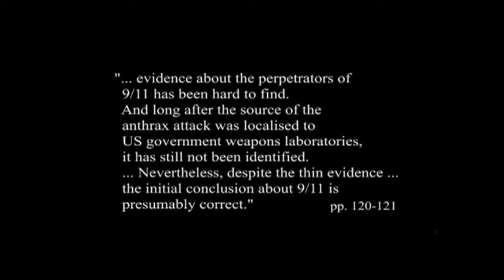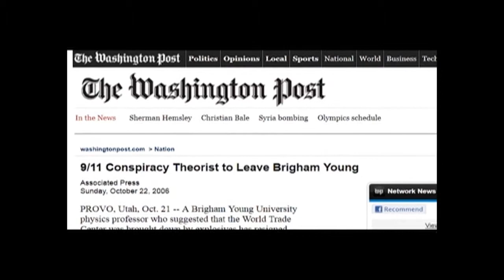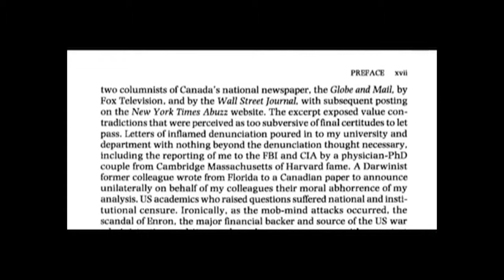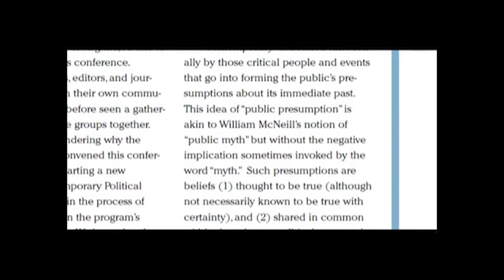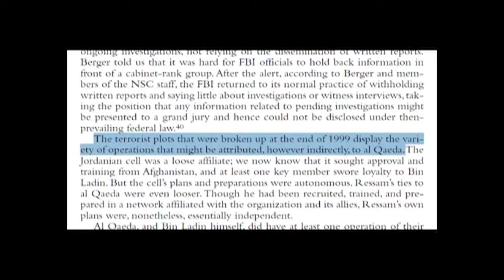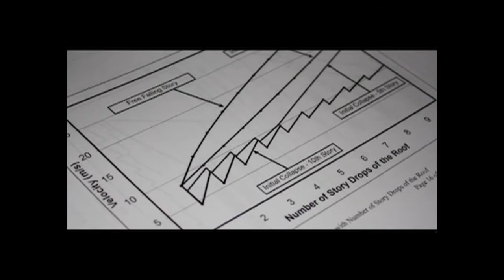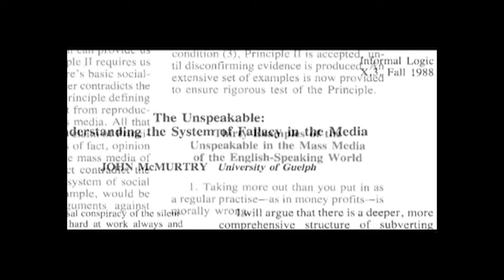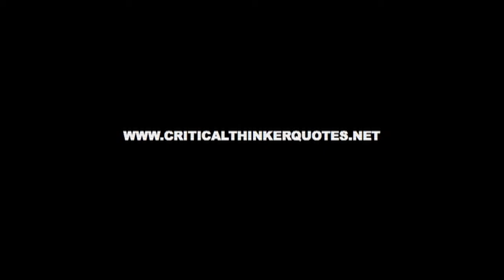9/11 and the Academic Community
The film examines the taboo that shields the American government's 9/11 narrative from scholarly examination, and features interviews with several academics to examine scholars’ critical perspectives on the events of September 11, 2001. The film reveals that university faculty and administrators are often indifferent, if not hostile toward colleagues that study or take public stances on controversial topics.